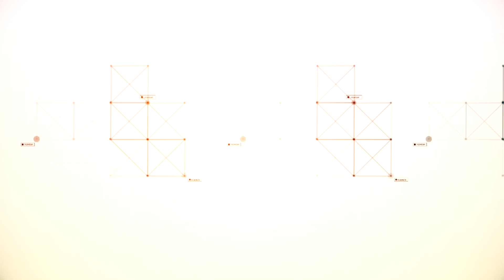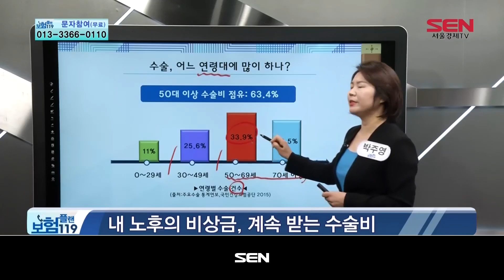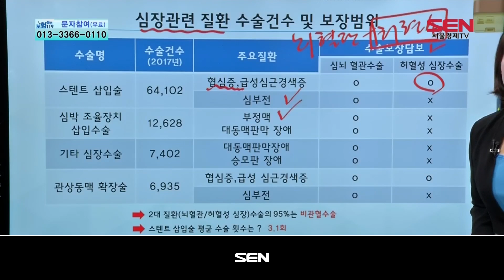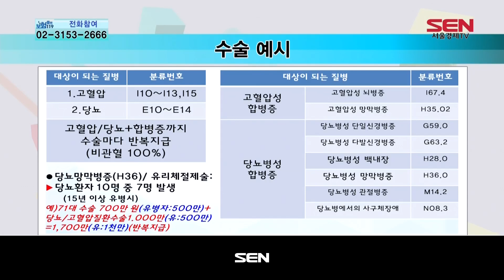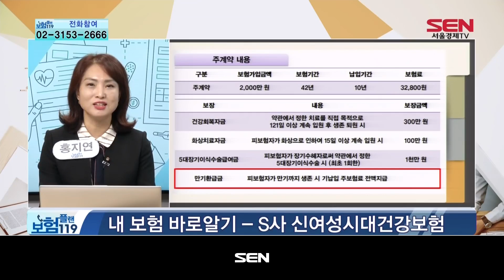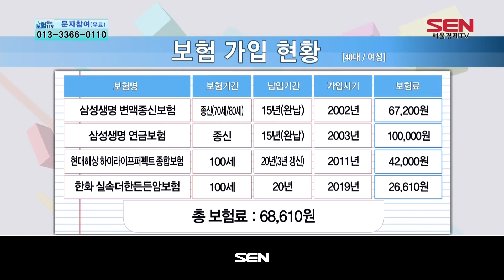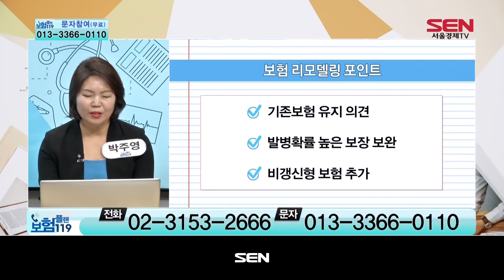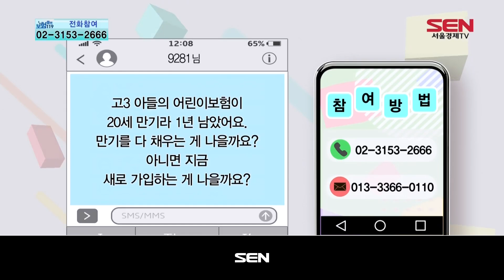보험플랜 119_734회_20190927